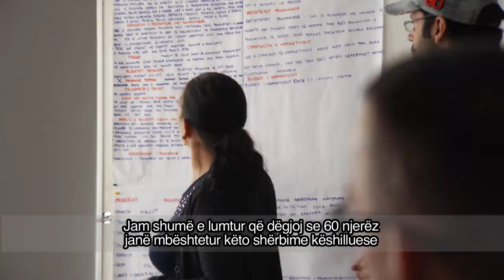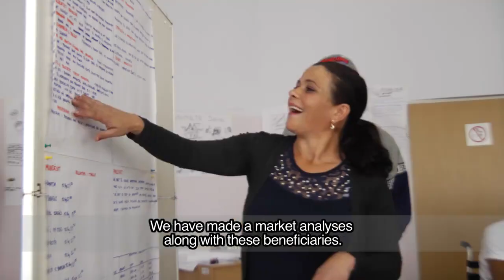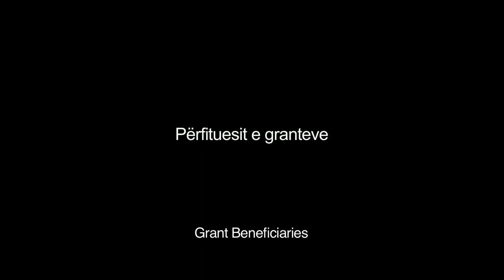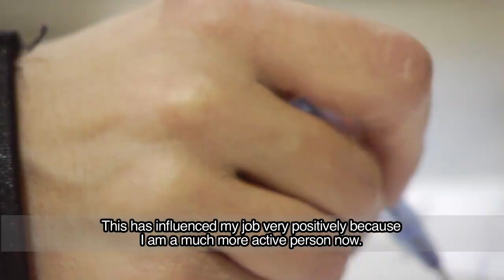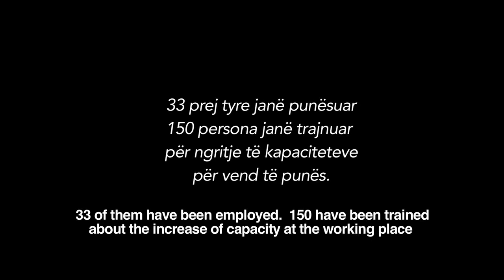We support the people with disabilities in Kosovo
The EU funded project offered the support to people with disabilities in their transition from the social scheme to the job market. 13 people with disabilities received the opportunity to start new or extend existing business based on business plans competition and evaluation. Before that the participants received trainings and consultations on how to compile and improve business plans and manage the business. Together with them we have made a market analysis. Eight labour counsellors were trained to connect the people with disabilities to work opportunities in private companies and thus support their employment. Altogether 138 people with disabilities have benefited from the programme, 33 of them have been employed and next 150 have been trained about the increase of capacity at the working place.